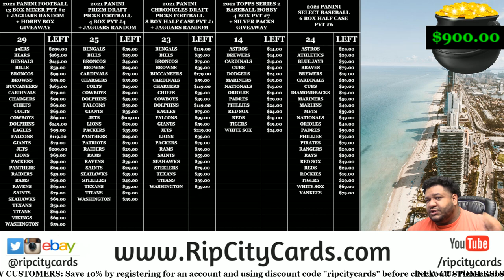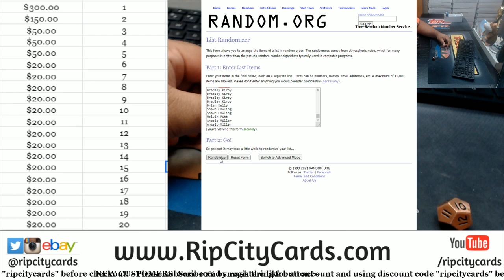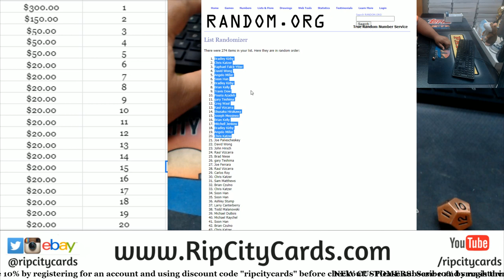$900 July 1-7 Giveaway!